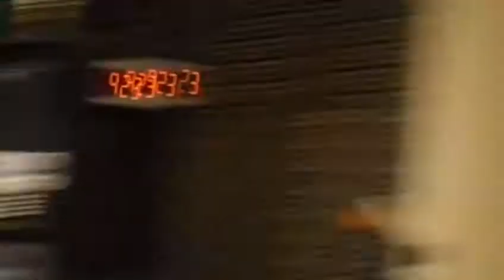TOMMY DAVIDSON ON RPMS PART 4